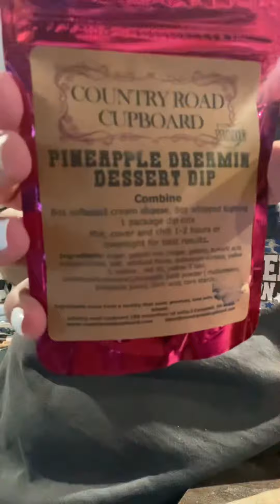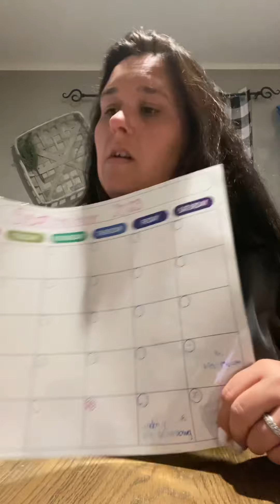Clean my mobile home with me!!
Cleaning the kitchen and refrigerator and food cabinet!!